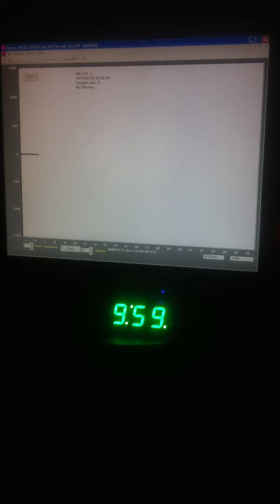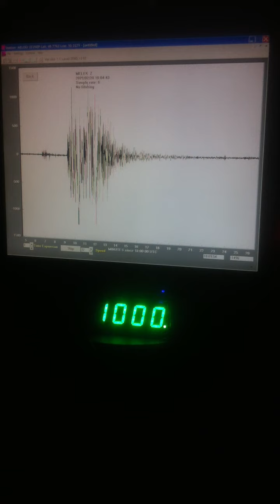SAMANDAĞ/HATAY ML 6.4 MB 6.2 / HATAY EARTHQUAKE TURKEY ML 6.4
Büyüklük  MB 6.2
Bölge TÜRKİYE-SURİYE SINIR BÖLGESİ
tarih saat   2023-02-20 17:04:28.2 UTC
Konum 36.13 N ; 36.18 Doğu
Derinlik 2 km
Mesafeler    75 km kuzeydoğu Lazkiye, Suriye / nüfus: 340.000 / yerel saat: 19:04:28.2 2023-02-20
9 km GD / Antakya, Türkiye / nüfus: 210.000 / yerel saat: 20:04:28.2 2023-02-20